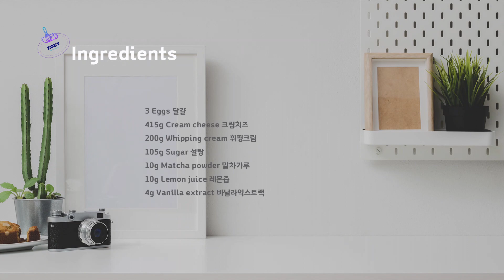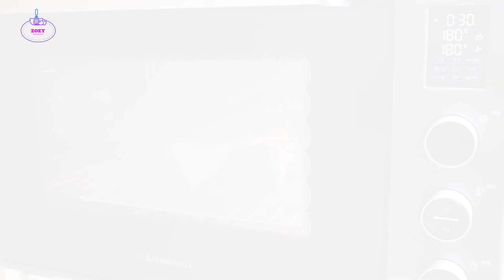초간단 너무 맛있는 말차 바스크 치즈케이크 만들기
특유의 훈연 향이 매력적인 바스크 치즈케이크
오늘은 진한 녹차향기를 담은 바스크 치즈케이크를 만들었어요.

말차 바스크 치즈케이크는 만드는 과정과 재료가 너무나 쉽고 간단해요.
누구나 재료만 섞어서 만들어 주시면 되는 초간단 레시피.
겉부분은 꾸덕하면서 안쪽은 크리미한 질감이에요.
자칫 텁텁할 수 있는 말차 맛은 상큼한 레몬즙으로 잡아주었어요.
냉장고에 넣어 두고 한 조각씩 꺼내드세요 :)
말차 바스크 치즈케이크와 함께 달콤한 시간 되세요~~♥

▶재료

★몰드 사이즈 Ø15cm★

달걀 3개
크림치즈 415g
휘핑크림 200g
설탕 105g
말차가루 10g
레몬즙 10g

*재료는 모두 실온상태로 준비해주세요.

▶만드는 방법
1. 크림치즈와 설탕을 잘 섞어주세요.
2. 달걀은 2~3회에 나누어 넣고 잘 섞어주세요.
3. 말차가루와 휘핑크림 그리고 레몬즙을 넣고 섞어주세요.
4. 예열된 오븐에서 220℃ (428℉) 30분 정도 구워주세요.